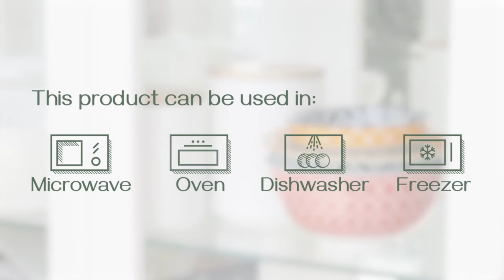DOWAN Colorful Porcelain Bowls -- Perfect gift for friends and family!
Are you still looking for unique bowl sets for your family? DOWAN porcelain cereal bowls are the better choice, they are all different vibrant colors so there’s not a mix up of who’s bowl is who’s. Hand-painted patterns around the outside makes the bowls look more nice and elegant, leave an elegant look for the table or countertop. It is also a perfect gift for friends or family.